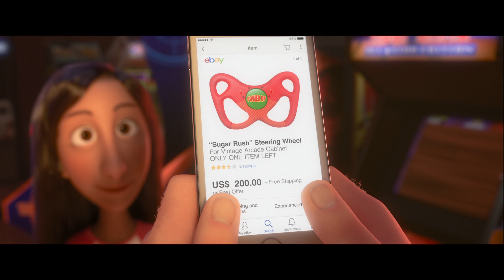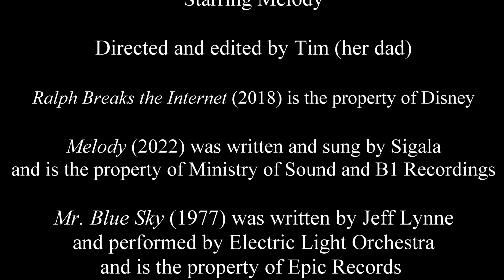Melody's Micro-Reviews: Ralph Breaks the Internet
Today, Melody talks about the 2018 Disney sequel Ralph Breaks the Internet. It's the sequel to the 2012 film Wreck-It Ralph.